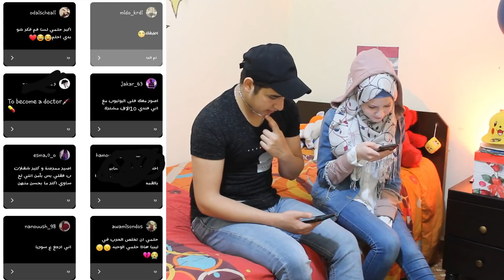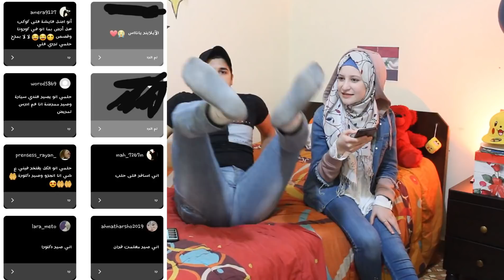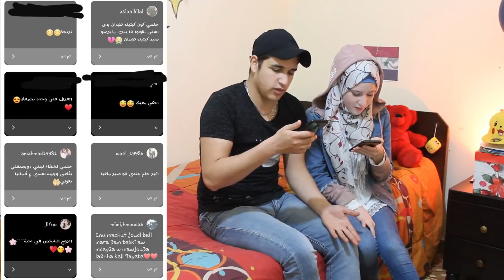رديت على 100 جواب من المتابعين علانستغرام😻!! صدمتني بعض الاجوبة...😱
حسابتي على السوشل ميديا انا ومحمد🔻

dds7vc1t70z4

لا تنسو تدعموني كرمال نكبر مع بعض بالعمر وبالمشتركين🥰😉